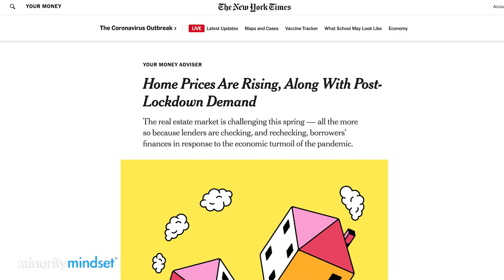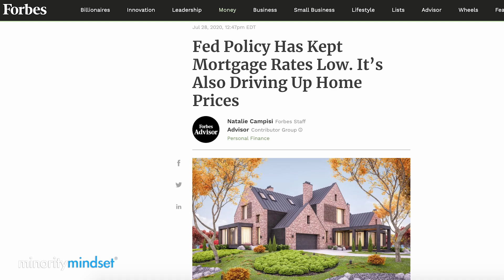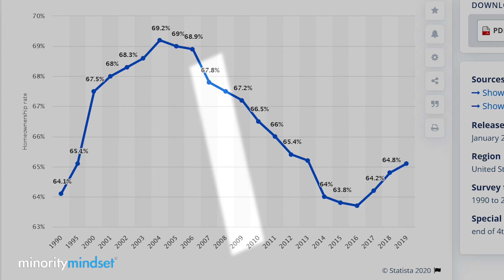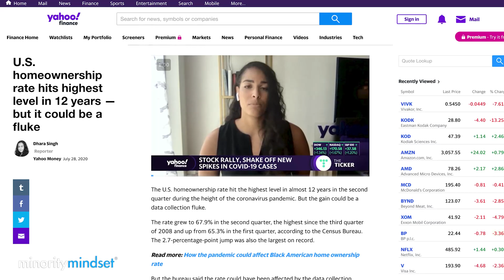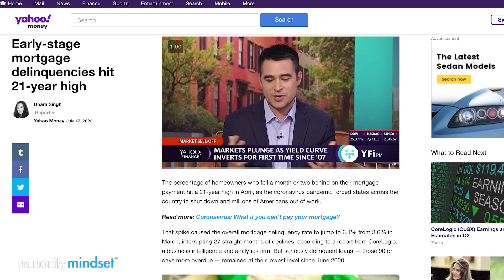Home Ownership Is BOOMING...So Are Mortgage Delinquencies...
Home ownership has hit its highest level in 12 years at the same time that mortgage delinquencies are soaring. In this video we discuss what's happening in real estate and the mortgage market

0:33 - Comparing home ownership in 2008 to 2020 and why home ownership has grown in 2020
1:02 - The real estate is confusing because there have been so many mixed headlines in the industry
1:55 - The surge in demand to buy a home is being driven by low interest rates
3:37 - What caused home ownership to surge prior to the 2008 crash
4:47 - The speed at which home ownership is growing because of low interest rates
5:51 - How to save money on your mortgage by refinancing or getting the lowest rate on your mortgage using our sponsor Credible
7:09 - Why the supply of homes have been small up until now

We are a financial news & education company. The Minority Mindset has nothing to do with the way you look. It's the mindset of thinking differently than the majority of people.

Check out some of our recommended products! There's no additional cost to you.

1) 🏠  Fundrise - Invest in real estate with as little as $500! See the historical returns here:

2) 🏦  CIT Bank - Get a much better interest rate on your savings account with no fees. CIT Bank is FDIC Insured and conditions apply:

3) 📈 Webull - Buy & sell stocks, pay $0 in commissions, and get a free stock

4) 💰 M1 Finance - Pick a few ETFs and stocks, then let M1 Finance invest your money automatically:

➤ Loans & Refinancing
5) 💸 Credible - Get the lowest interest rates possible on your loans - see how much you can save:

6) 🛡 Policygenius - make sure your family is protected with life insurance & home insurance. Policygenius will find you the best deal at no cost to you:

➤ Car Insurance
7) 🚗 CarInsurance.com - See how much you can save on your car insurance with a free quote:

➤ Credit Cards
8) 💳 See some of our recommended credit cards* *We are compensated when you click on or are approved for offers. The information in this video and YouTube description was not provided by any of the companies mentioned, and has not been reviewed, approved, or otherwise endorsed by any of these entities.